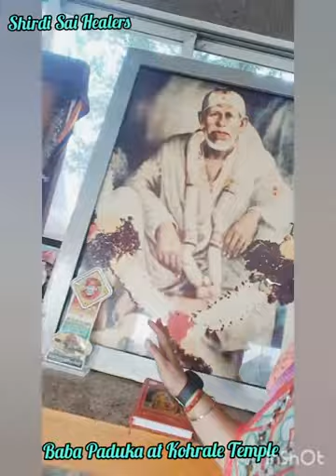Baba Paduka at Kohrale/Korhale Temple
Trip to Kohrale/Korhale Temple on 8th Jan 2020